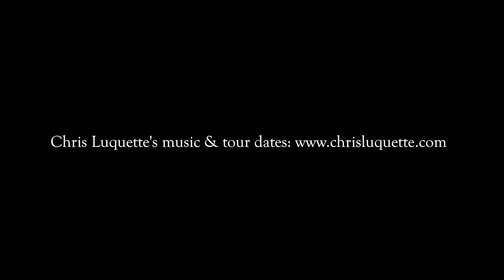1935 Martin 00-40H | The Music Emporium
Guitarist Chris Luquette plays a 1934 Martin 00-40H (converted from Hawaiian-style setup by Bill Tippin) at The Music Emporium in Lexington, MA. The guitar is strung with D'addario EJ16s, and Chris is using a Blue Chip TAD60 flatpick. Audio recorded with two Sterling Audio ST-55s and a Zoom H4N -- no post processing or effects.